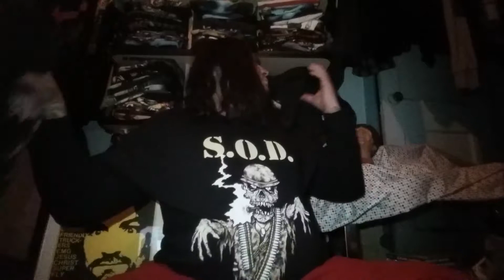WELCOME TO METAL SHIRT COLLECTORS \,,/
Metal Shirt Collectors started as a group on facebook created for fans of Heavy Metal music, and the merchandise we all love to carry on our backs, Please check out Metal Shirt Collectors on Facebook for thousands of awesome Metal shirts members post EVERYDAY! Show off your favorite shirts \,,/ELCOME Click the link Below \,,/